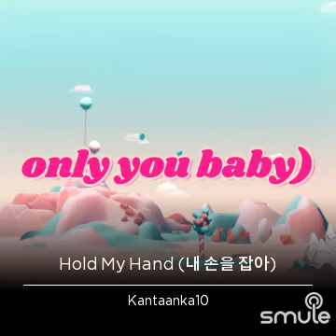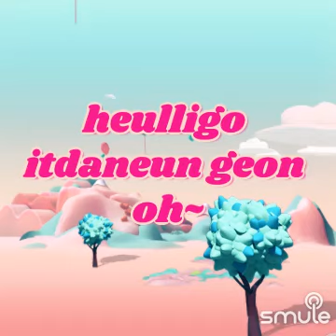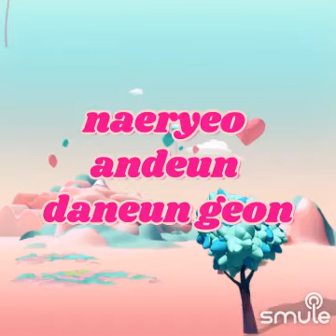LE SSERAFIM - HOLD MY HAND ✋ (VOCAL)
Listen to me sing "Hold My Hand (내 손을 잡아)" on Smule